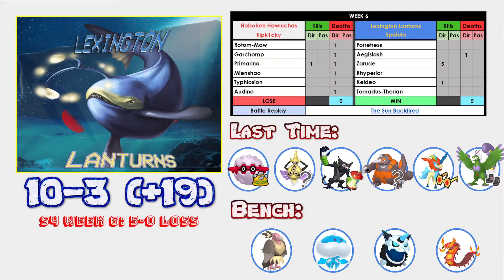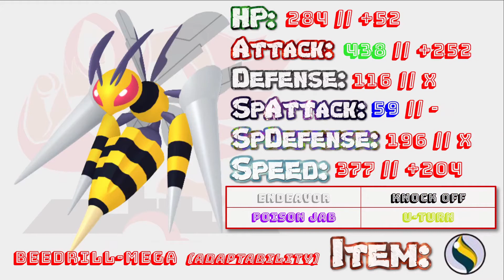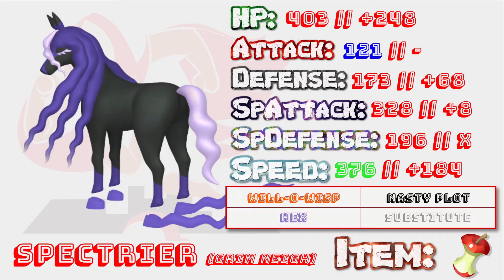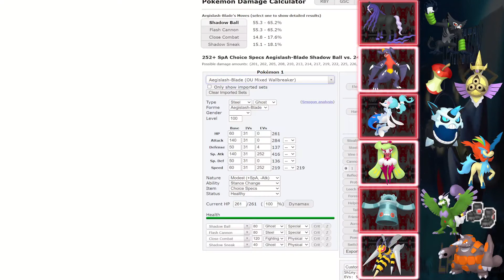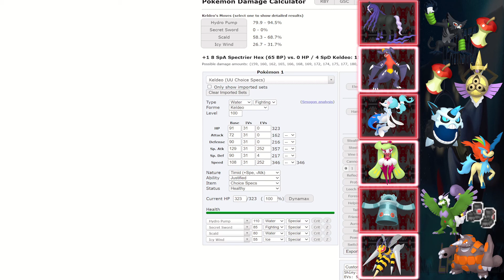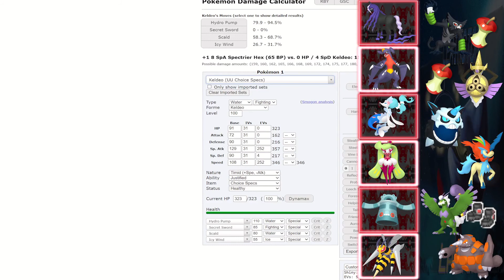TIME TO ASSERT DOMINANCE (HDL Season 4 Semifinals vs. Lexington Lanturns)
after a thrilling quarterfinals victory, the #2 seed spatula and a rough matchup stand in our way of Grand Finals
0:00 Teambuilder
19:50 Battle
48:01 Postgame Thoughts
Teambuilder Music: Starlight Stroll by Gooseworx
Battle Music: Supernova Shakedown by Gooseworx